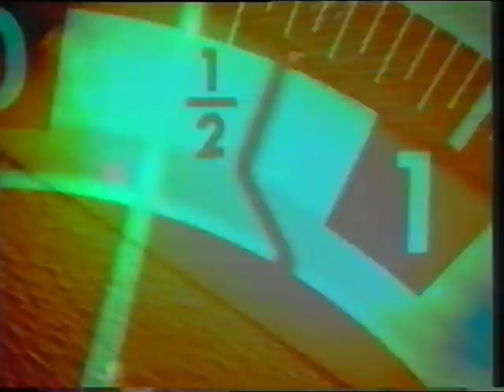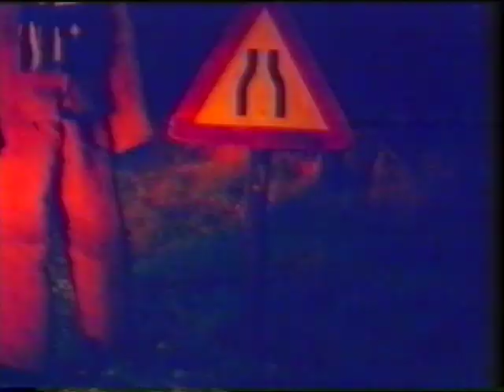EVIL SUPERSTARS "SATAN IS IN MY ASS"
After years of injustice, finally on YouTube in "decent" quality: the first music video from the legendary Evil Superstars... This was the first single from their debut album "Love Is Okay", released in 1996.

For more info on The Evil Superstars or Mauro Pawlowski,

Thanks to Bart Vandebroek for the VHS tapes!